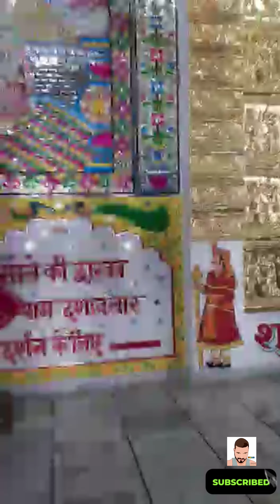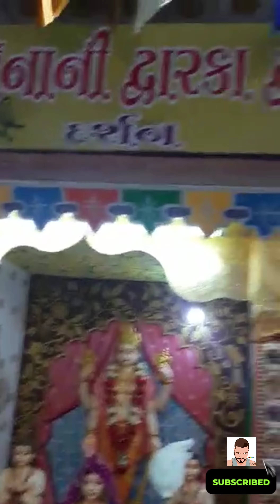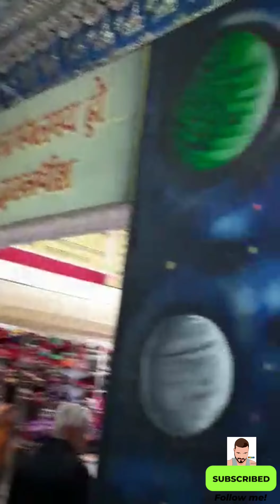Jai shree krishna